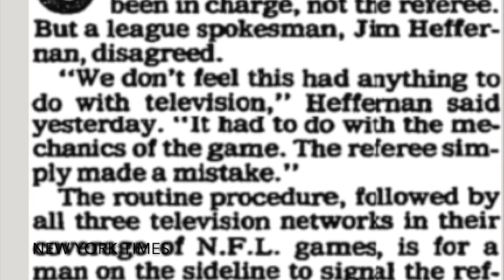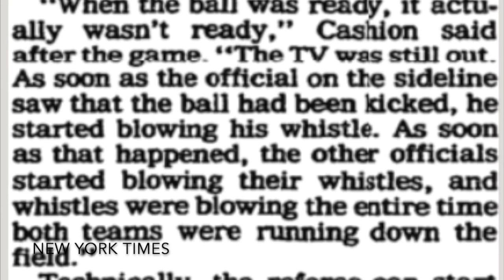The STRANGEST Kickoff in NFL HISTORY | Jets @ Chargers (1983)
In a 1983 week 1 NFL game between the San Diego Chargers and New York Jets, a kickoff happened that was so bizarre that nothing like it has ever happened since. This is the story of Rolf Benirschke and the strangest kickoff in NFL history, courtesy of NBC and an ill-advised commercial/highlight break

NOTE: Due to copyright, a very small section at the start of the video had to be cut out